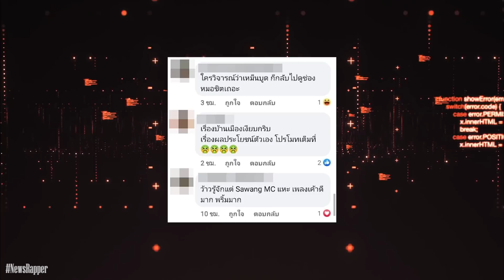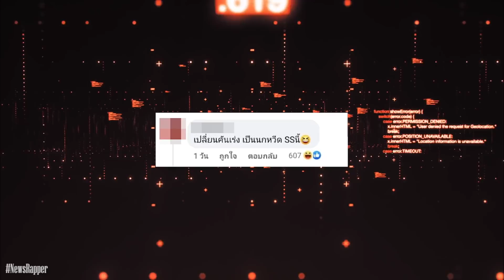ดราม่าชาวเน็ตแห่คอมเมนต์...ในรายการ The Rapper SS4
เกิดอะไรขึ้นกันแน่เมื่อชาวเน็ตเรียกได้ว่าแห่คอมเมนต์โจมตีรายการรายการThe Rapper SS4 ตั้งแต่โปรเตอร์เปิดตัวยันตัวอย่างที่ได้ปล่อยออกมาแล้วทำไมชาวเน็ตแห่คอมเมนต์แบบนี้

***แก้ไขครับ***
The Rapper 2021หรือ SS4 ผมพูดผิดต้องขอโทษเป็นอย่างสูงครับ.

The Rapper ซีซั่นใหม่ กับการแข่งขันแบบแบ่งทีมสุดดุเดือด l The Rapper 2021

Line : Bigsamesame01
โดเนท wallet / PromptPay : 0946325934